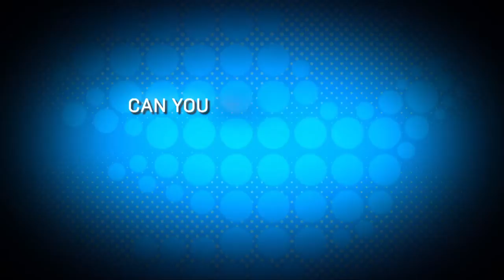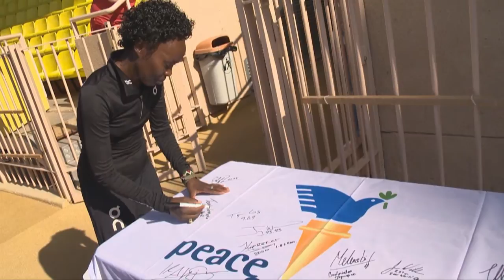Tegla Loroupe / Champion for Peace Series - Season 1: Ep07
In each episode, athletes share personal stories and special moments from their careers and tell us what role sport has played in their life and why they commit to the peace through sport movement.

With the kind support of the students of the University of Leeds and Sportsrule.